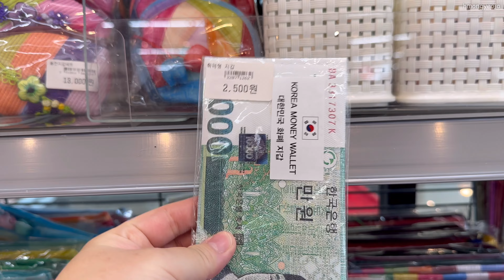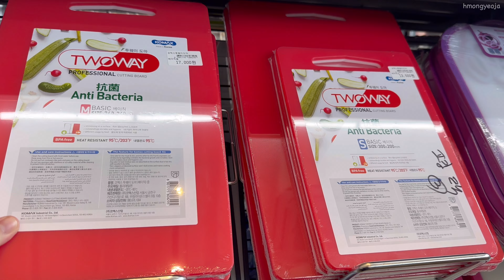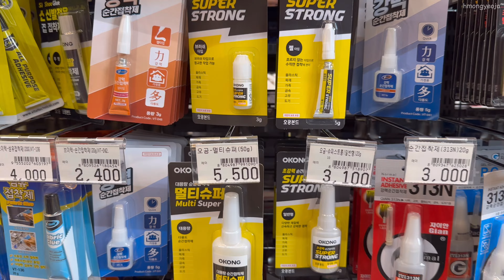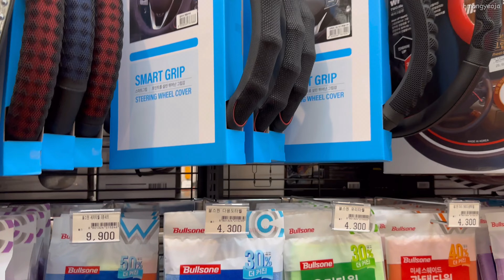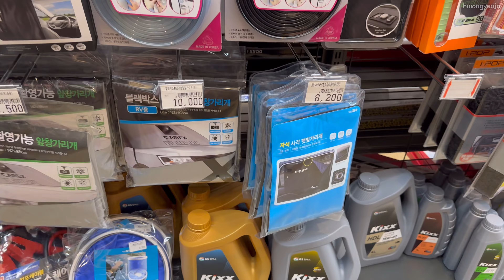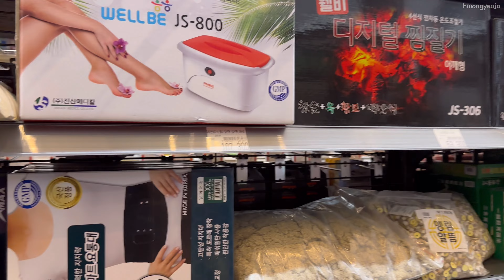ZAPAKING 🛒 Korean Store 자파킹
Free Music for Videos 👉 Music by Dylan Rockoff - Be A Friend